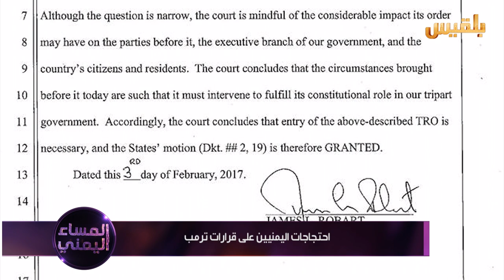احتجاجات اليمنيين على قرارات ترمب | تقرير: منصور النقاش